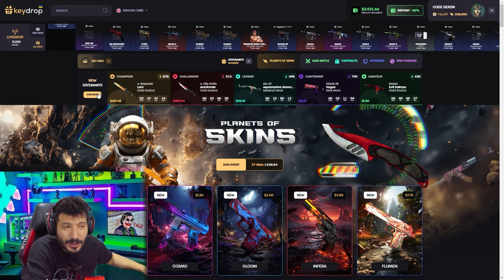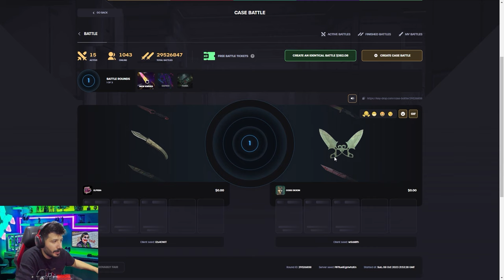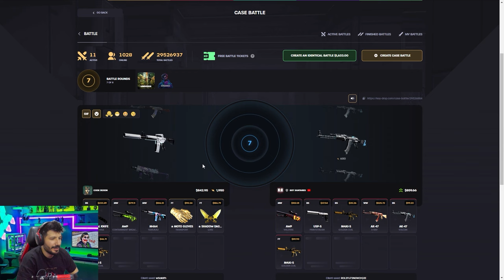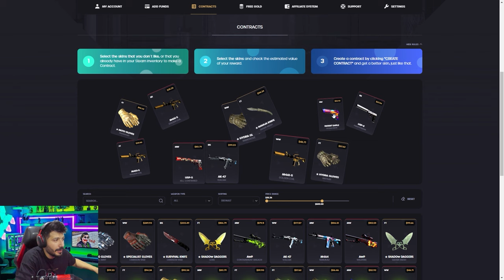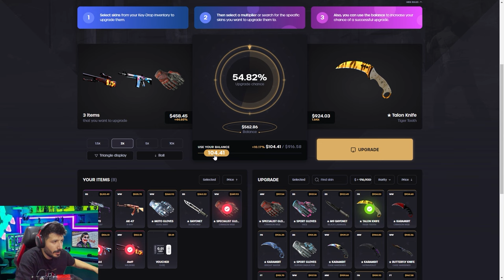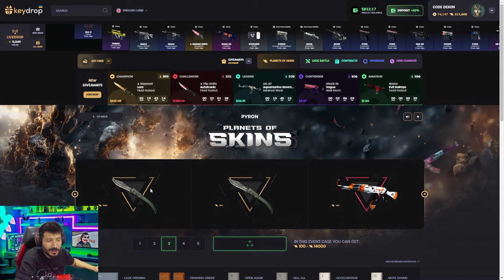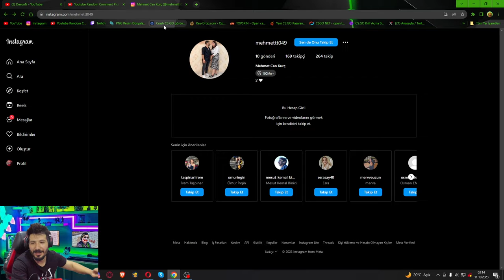TAKTİKLER ÇALIŞIYOR 5000 DOLAR KATLADIM Keydrop Promo Code giveaway